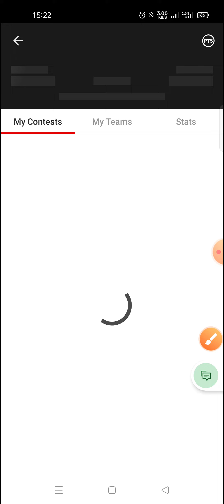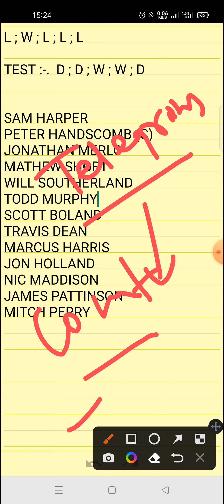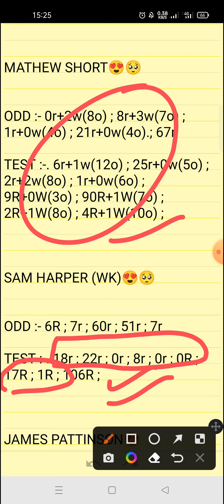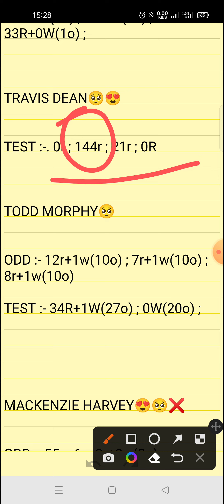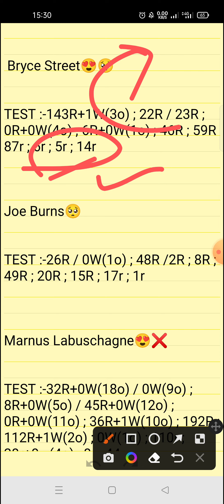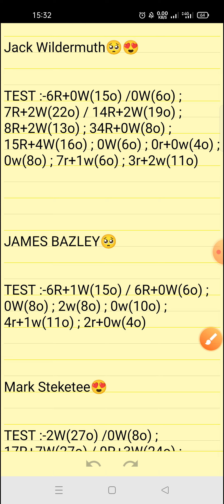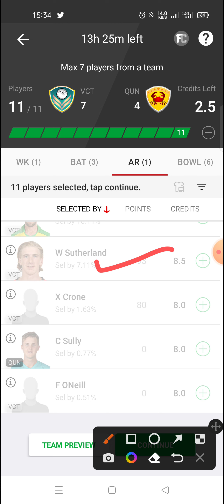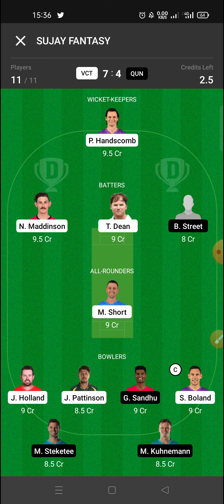VCT VS QUN || VICTORIA VS QUEENSLAND || SHEFFIELD SHIELD 16TH MATCH